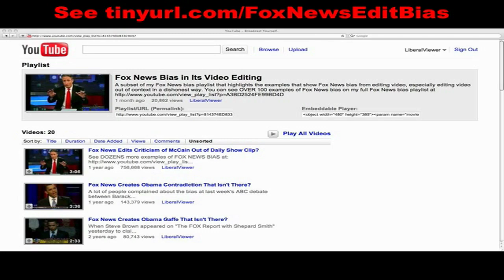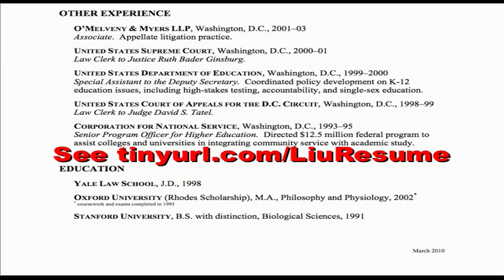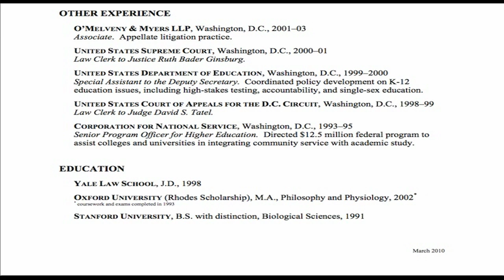Fox News Dishonest Editing of Obama Judicial Nominee Goodwin Liu?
Dishonest video editing, namecalling, and personal attacks were all tools used by Bill O'Reilly and Megyn Kelly on Fox News' "The O'Reilly Factor" last week to smear the good name of Prof. Goodwin Liu, President Barack Obama's well qualified nominee to be a judge for the 9th Circuit Court of Appeals, as I show in this video.

The clip of Bill O'Reilly accusing Jon Stewart of taking clips out of context comes from my previous video titled "Fox News Edits Out Jon Stewart Beating Bill O'Reilly?" that you can

The image of my "Fox News Bias in its Video Editing" playlist comes from the YouTube playlist

The clips I use of Bill O'Reily and Megyn Kelly discussing Prof Goodwin Liu come from a segment on Fox News' "The O'Reilly Factor" broadcast April 1, 2010, a full copy of which is available on Media Matters'

The clips I use of Prof. Goodwin Liu appearing on a 2008 PBS panel discussing the film "Traces of the Trade" comes from video available

The images I use of Prof, Goodwin Liu's resume comes from the UC Berkeley Law School webpage